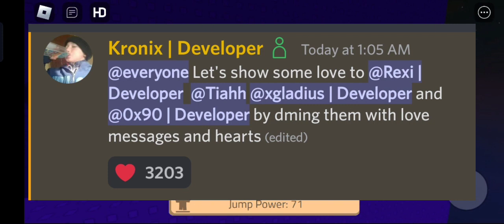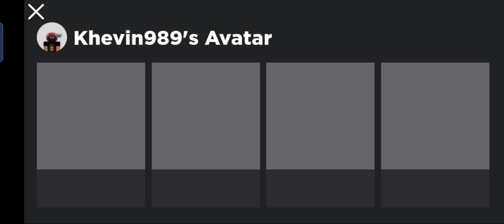Arceus X Good News | New Developers